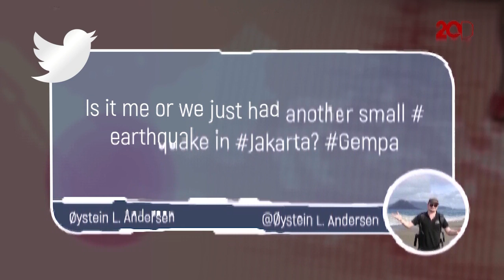Gempa Kembali Dirasakan Netizen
Netizen kembali merasakan gempa di Ibu Kota. Tagar gempa pun kembali ramai di Twitter.